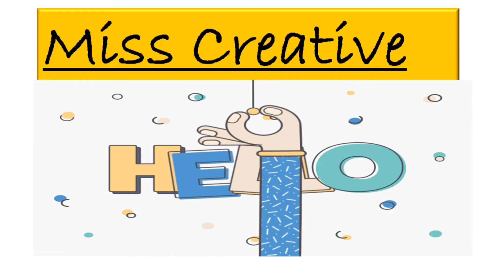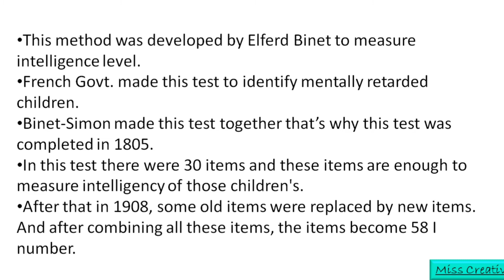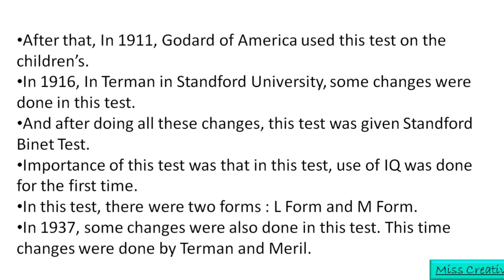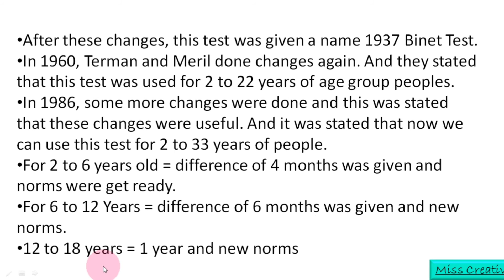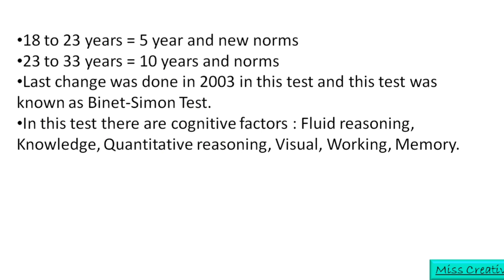Binet-Simon Intelligence Test/Measurement of Intelligence/Intelligence Tests/Part:3/Psychology/B.Ed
Binet-Simon Intelligence Test/Measurement of Intelligence/Intelligence Tests/Part:3/Psychology/B.Ed(बुद्धि)|| Miss Creative

Namaskar Dosto,
Is video me mene btaya h, about Measurement of Intelligence in detail, Ye psychology ka topic hai of B.Ed (बुद्धि).